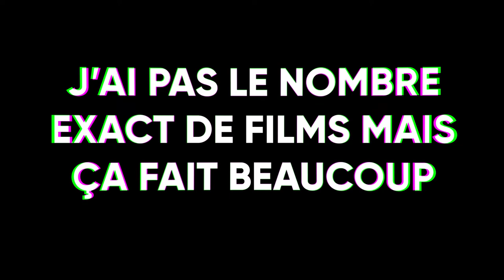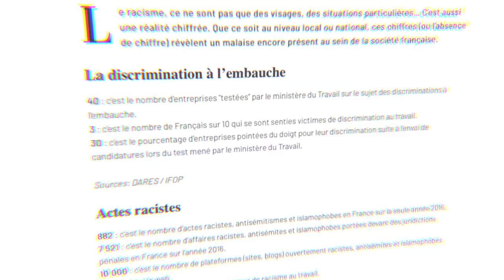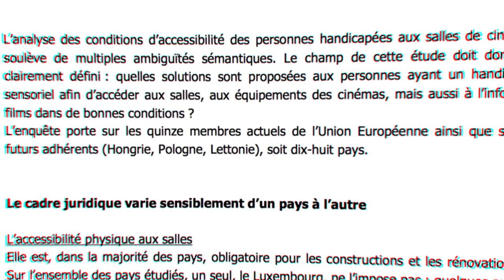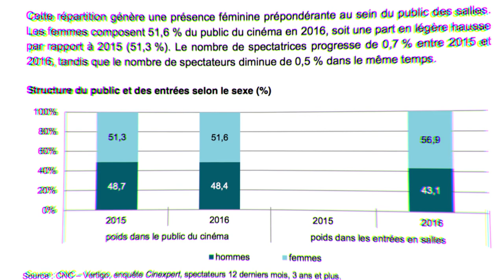DIVERSITÉ ET CINÉMA - IMAGE PAR IMAGE #4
La diversité c'est chouette. Ce qui serait encore meilleur, c'est qu'elle soit présente au cinéma.

SOURCES ET CRÉDITS

🎵 Différents - Orelsan
📼 Pourquoi nous détestent ils, nous les noirs ? De Lucien Jean Baptiste- Décembre 2016
📼 Steven Universe
📼 Baby Driver
📼 Sense8